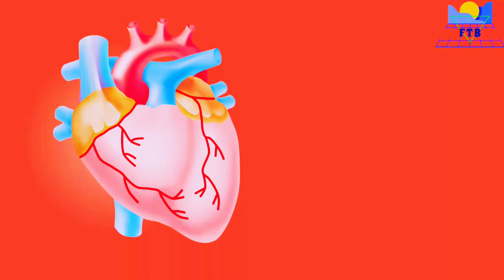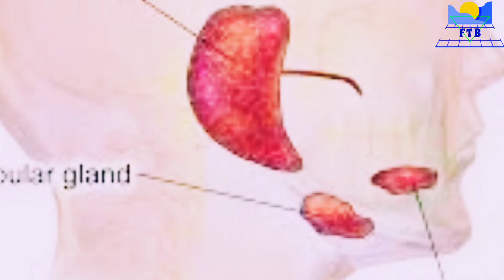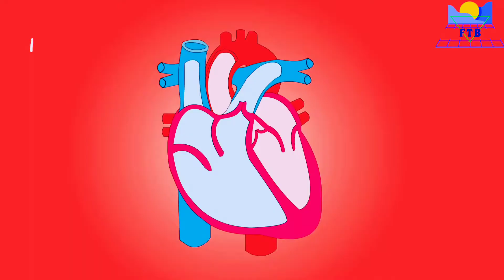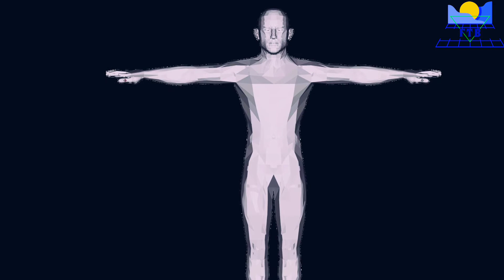मानव शरीर से जुड़े कुछ महत्वपूर्ण जानकारियां//Some important information related to human body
Amazing human body facts you didn't know about | insaan ke shareer ke kuch rochak tathya

पुरुषों के शरीर से जुडी कुछ दिलचस्प बातें | Facts about the male body you probably didn't know about

शरीर के अहम अंग | Why you should care about your body?

मानव शरीर से संम्बंधित रोचक रहस्य  - Interesting Facts about the Human Body

Here are some amazing human body facts you probably didnt know about, you'll be amazed to know that we also are a home to some parasites and mites. see the full video

Photo and video clip